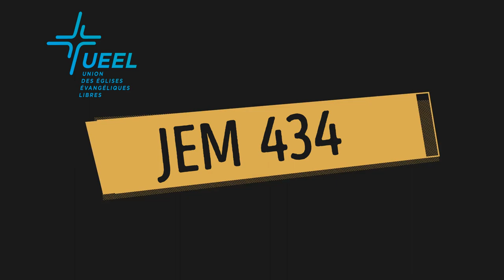EEL de Bergerac - Groupe Louange Jem 434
Le confinement à Bergerac, une expérience inédite, à vivre cependant « en Église ».
Nous continuons de célébrer la victoire de Jésus à la croix!